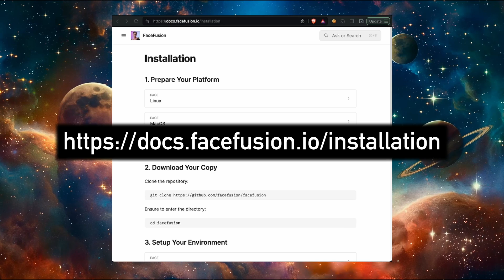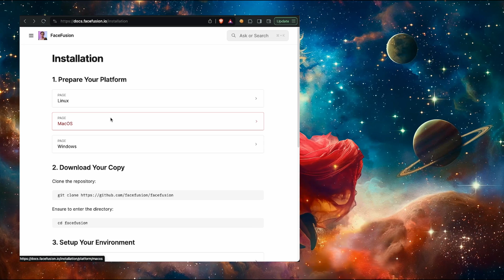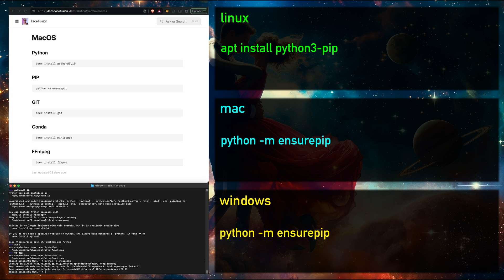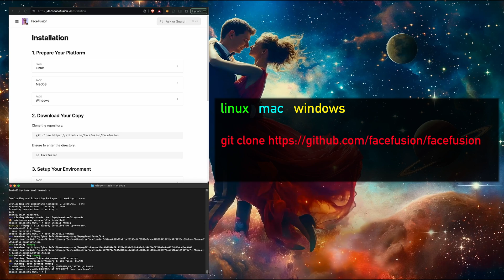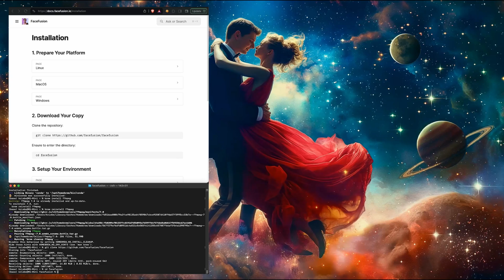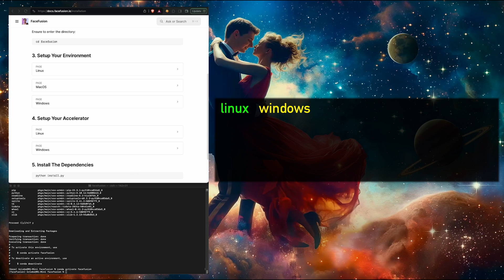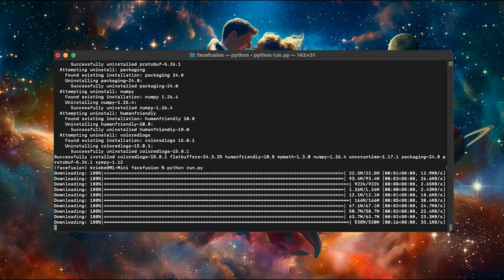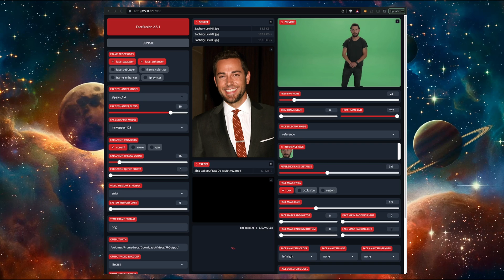FaceFusion 2.5+ Complete Install for Face Swapping and Lip Syncing on Linux, Mac and Windows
This version no longer works for the installation.

0:00 - Intro
0:52 - FaceFusion Intall Documents
1:55 - Homebrew (Mac only)
2:22 - Stage 1
4:35 - Stage 2
5:00 - Stage 3
5:49 - Stage 4
6:22 - Stage 5
7:07 - Stage 6
7:40 - Testing
9:04 - Outro